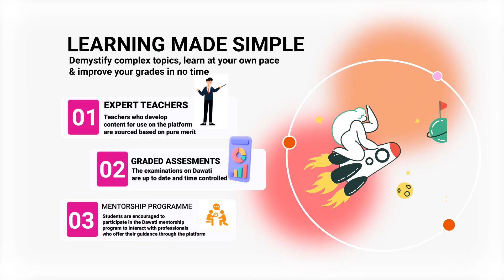TIMING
A series of Informational TVC for Dawati App. 2023